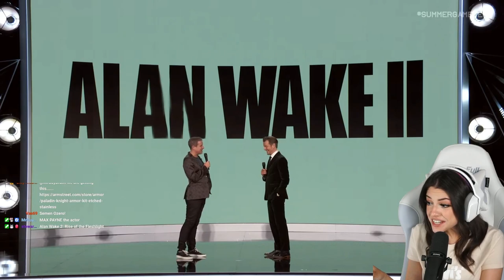I ACTUALLY GOT JUMPSCARED - Alan Wake II Gameplay Trailer Reaction Live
I did not expect to get jump-scared with a trailer, but here we are!

We checked the Summer Game Fest yesterday and this was my live reaction to the gameplay trailer. What do you think about the game?